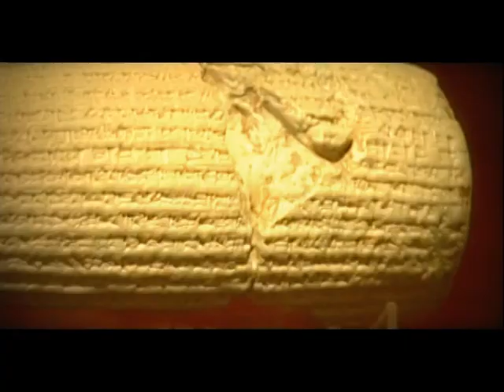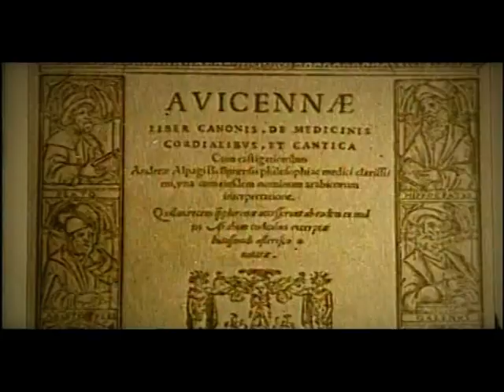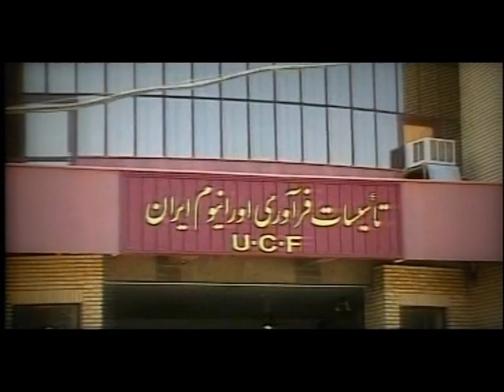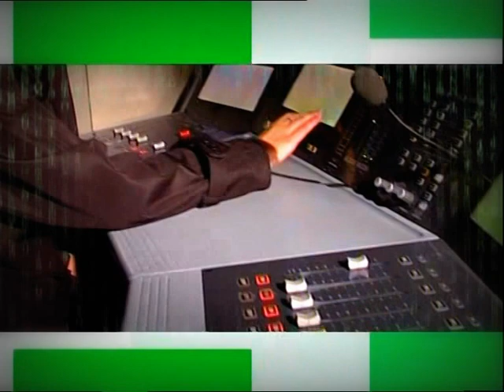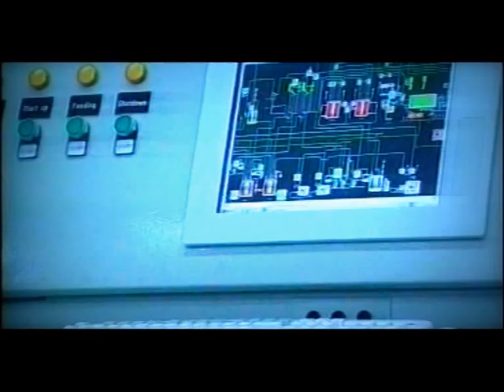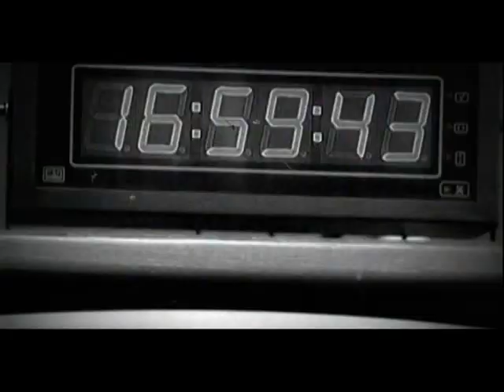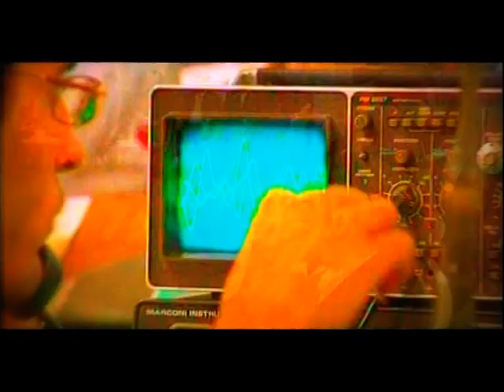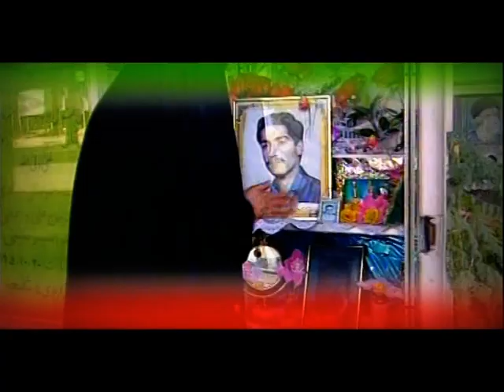Iran: The Best Country to visit [English]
A 2010 report by Canadian research firm Science-Metrix has put Iran in the top rank globally in terms of growth in scientific productivity with a 14.4 growth index followed by South Korea with a 9.8 growth index.[141] Iran's growth rate in science and technology is 11 times more than the average growth of the world's output in 2009 and in terms of total output per year, Iran has already surpassed the total scientific output of countries like Sweden, Switzerland, Israel, Belgium, Denmark, Finland, Austria or that of Norway.[142][143][144] Iran with a science and technology yearly growth rate of 25% is doubling its total output every three years and at this rate will reach the level of Canadian annual output in 2017.[145] The report further notes that Iran's scientific capability build-up has been the fastest in the past two decades and that this build-up is in part due to the Iraqi invasion of Iran, the subsequent bloody Iran Iraq war and Iran's high casualties due to the international sanctions in effect on Iran as compared to the international support Iraq enjoyed. The then technologically superior Iraq and its use of chemical weapons on Iranians, made Iran to embark on a very ambitious science developing program by mobilizing scientists in order to offset its international isolation, and this is most evident in the country's nuclear sciences advancement, which has in the past two decades grown by 8400% as compared to the 34% for the rest of the world. This report further predicts that though Iran's scientific advancement as a response to its international isolation may remain a cause of concern for the world, all the while it may lead to a higher quality of life for the Iranian population but simultaneously and paradoxically will also isolate Iran even more because of the world's concern over Iran's technological advancements. Other findings of the report point out that the fastest growing sectors in Iran are Physics, Public health sciences, Engineering, Chemistry and Mathematics. Overall the growth has mostly occurred after 1980 and specially has been becoming faster since 1991 with a significant acceleration in 2002 and an explosive surge since 2005.[141][142][146][147][148][149] It has been argued that scientific and technological advancement besides the nuclear program is the main reason for United States worry about Iran, which may become a superpower in the future.[150][151][152] Some in Iranian scientific community see sanctions as a western conspiracy to stop Iran's rising rank in modern science and allege that some (western) countries want to monopolize modern technologies.